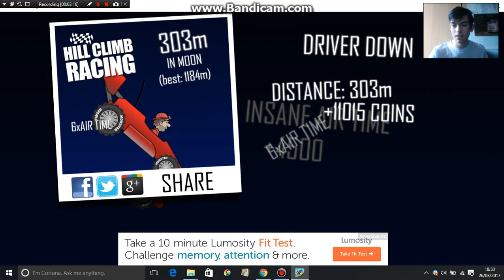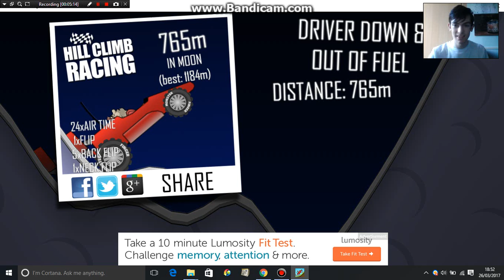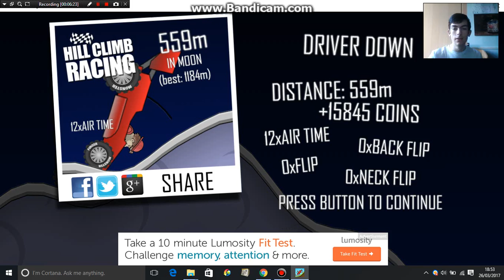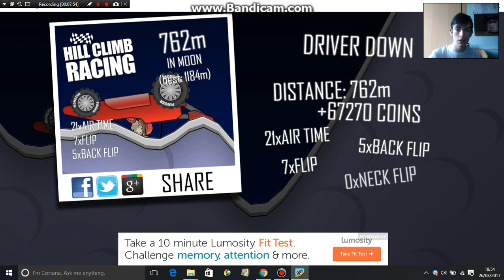Hill Climb Racing part 87!